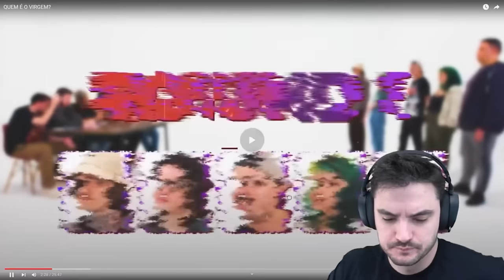QUEM É O VIRGEM? React Aqueles Caras